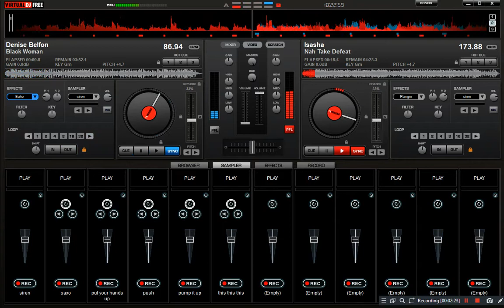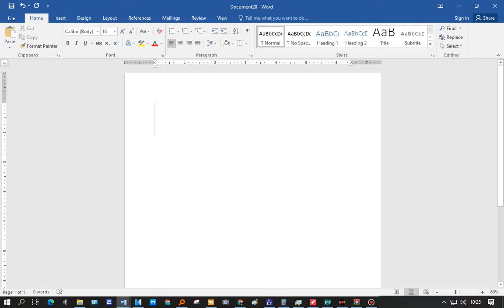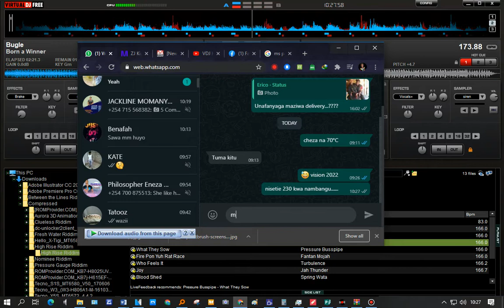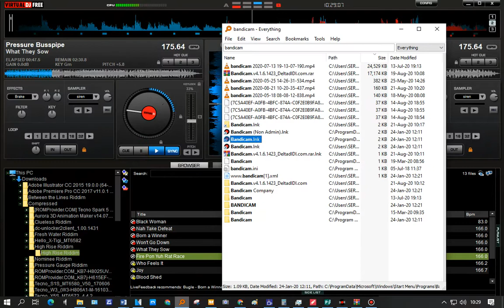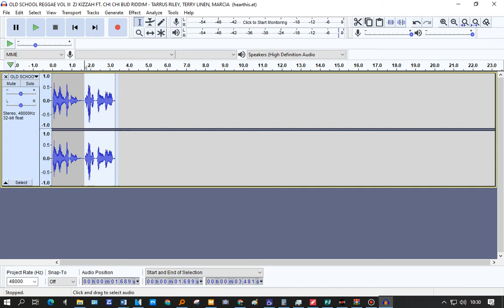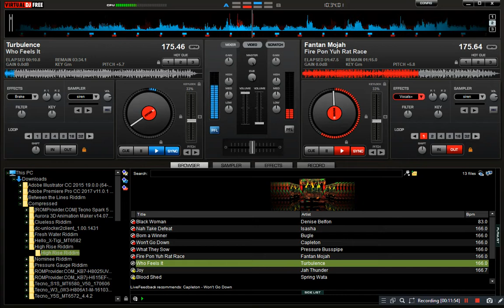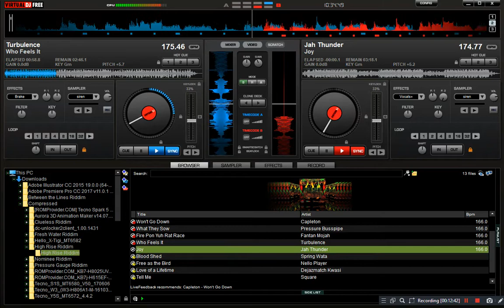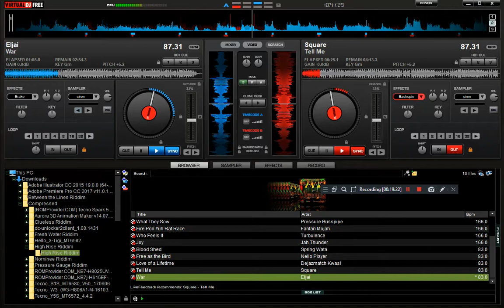HIGH RISE RIDDIM MIX - SYNTHDICATE MUSIC NYC 2020 - VDJ KIZZAH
promo riddims 001